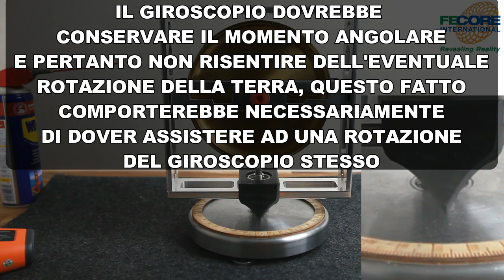LA TERRA NON RUOTA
Interessante ed importante esperimento con giroscopio meccanico in classe P4S dimostra che non è rilevabile la rotazione della Terra sul proprio asse.
Il giroscopio ha la caratteristica di mantenere il momento angolare e pertanto la Terra dovrebbe ruotare sotto ad esso mostrandoci una rotazione apparente (del giroscopio stesso).

Buona visione.

THE EARTH DOES NOT ROTATE

Interesting and important experiment with mechanical gyroscope in class P4S shows that it is not detectable rotation of the Earth on its own axis.
The gyroscope has the characteristic of maintaining the angular momentum and therefore the Earth should rotate under it showing an apparent rotation.

Good vision.